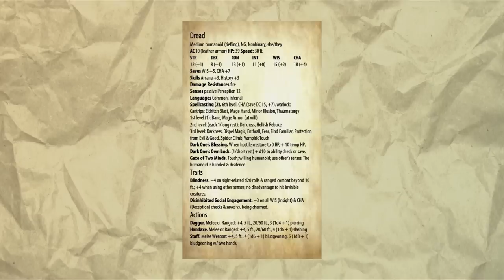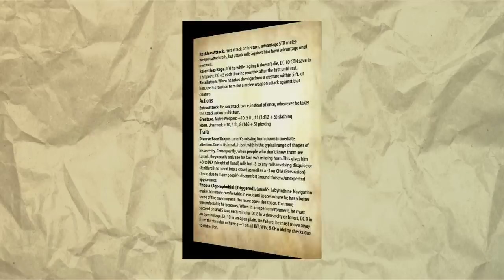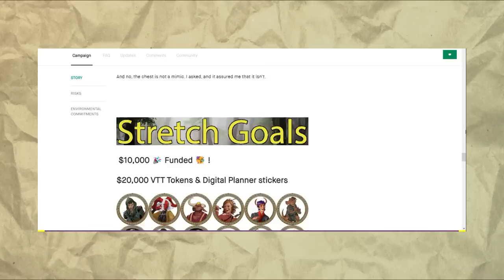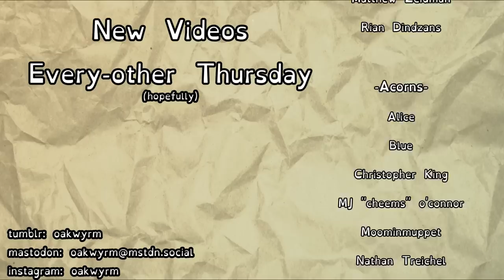Disability in The Owl House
I am in love with this show and will miss it dearly.